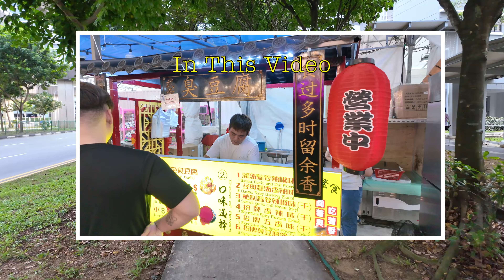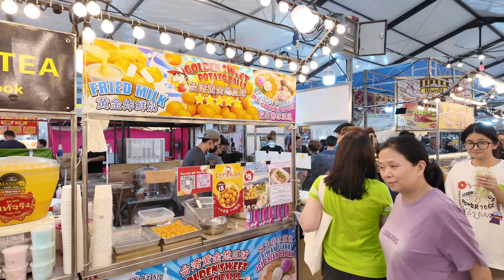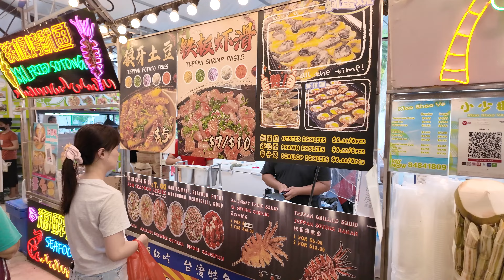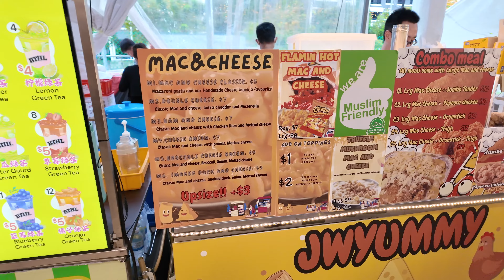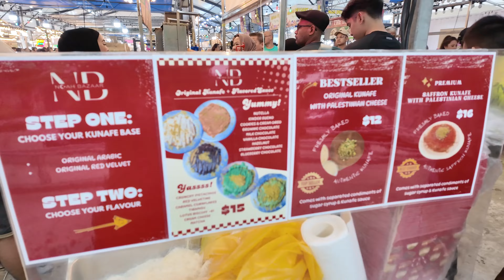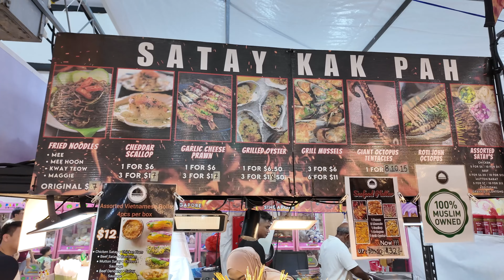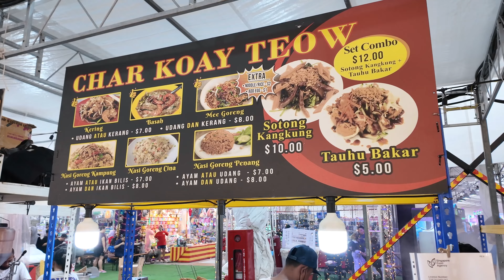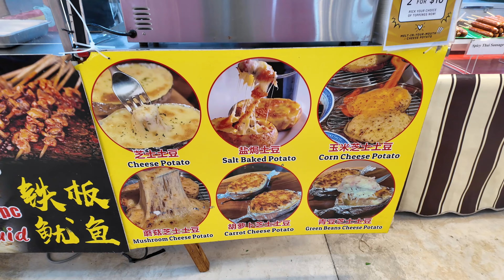Pasar Malam at Punggol West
This simple video, We will visit a huge Pasar Malam at Punggol West Community Square, have a quick walkthrough and later had a simple dinner there. This Pasar Malam will be open from 31 Oct till 1 Dec 2024 from 12pm to 10pm daily. Watch the video to find out what I had for dinner at the Pasar Malam. Hope you like this simple video.

Time Stamp:
00:00 - Public Transport to get there.
00:57 - Highlights
01:51 - About the Pasar Malam
03:08 - Reach Punggol West Community Square
03:31 - Walkthrough around the Street Food area
16:08 - Dining area
16:46 - Games area
19:17 - Bazaar
21:23 - Getting my Dinner
21:40 - What I had 3 Chicken Rolly, 3 Skewers & Thai milk tea
22:07 - Makan 😋
23:24 -Ending Scene